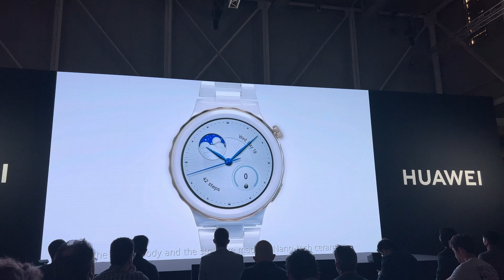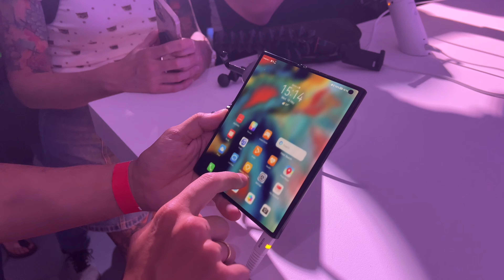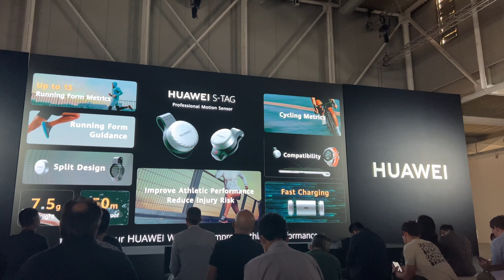48h en MILÁN 🔥 ¡Lo nuevo de HUAWEI y APPLE STORE Milán!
Viaje express a Milán para conocer los nuevos dispositivos de Huawei, conocer la ciudad y visitar la Apple Store.